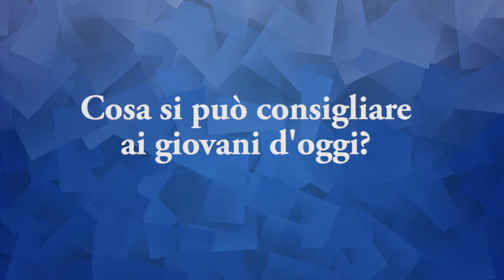Intervista a S.E. mons. Nunzio Galantino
In occasione dell'Inaugurazione dell'Anno Accademico e Formativo del nostro seminario abbiamo intervistato S.E. Mons. Nunzio Galantino che ha celebrato con noi l'Eucaristia.